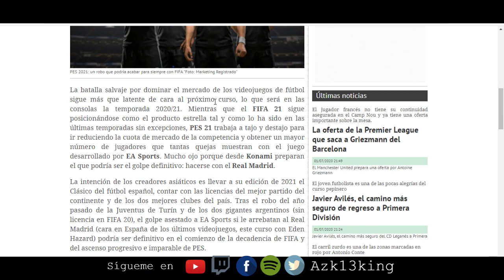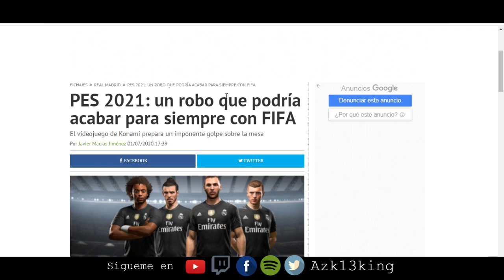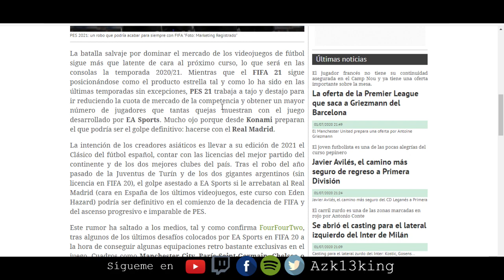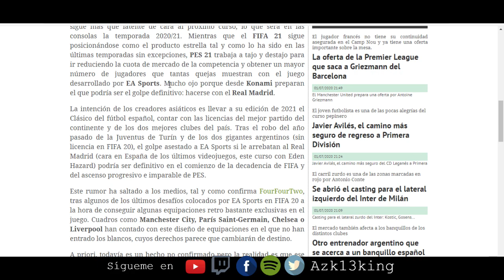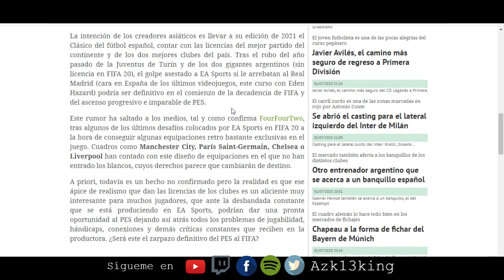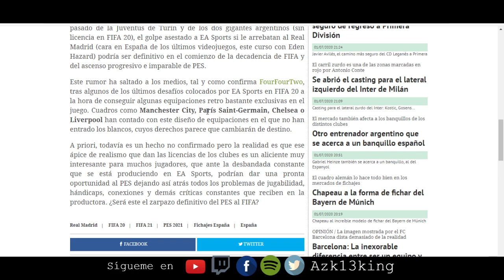PES 2021 Un ROBO que TERMINARÍA con FIFA !!! 😮😮😮😱😱😱🤔🤔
Para poder participar  y Ganar Dos Copias  de PES 2020 para PS4, Xbox o PC; Tambien regalare 2 DLCs  de Myclub. Para poder participar   debes suscribirte a mi canal en YouTube Azk13king y comentar en el vídeo Cual es tu equipo Favorito en PES y Porque, al llegar a los 10k suscriptores en You Tube y 100 seguidores en Twitch seleccionare a los  comentarios más originales  y ellos serán los ganadores.